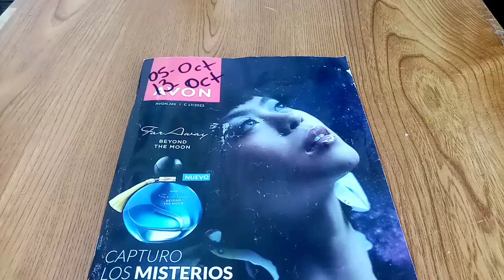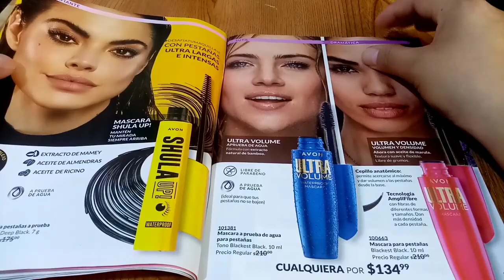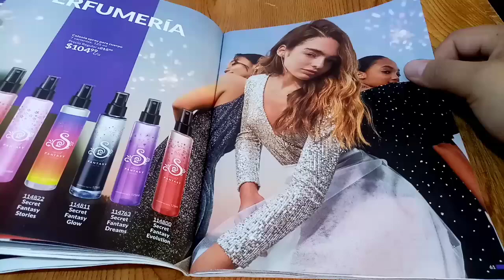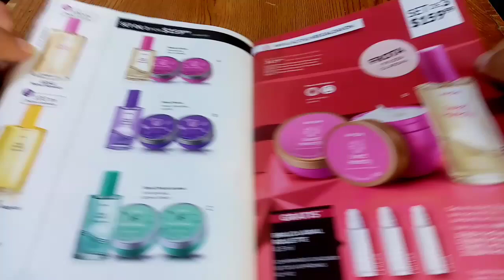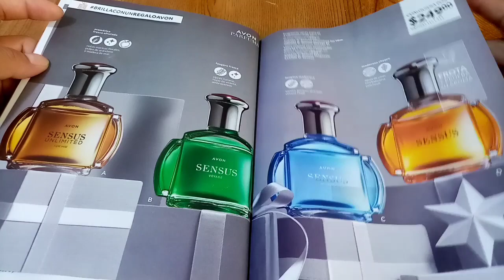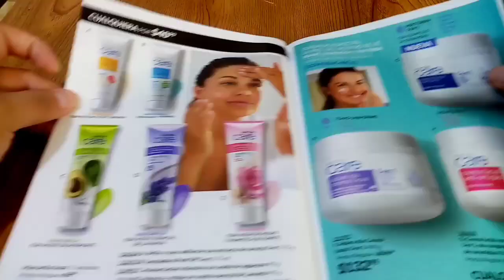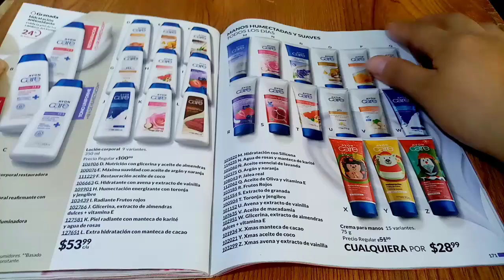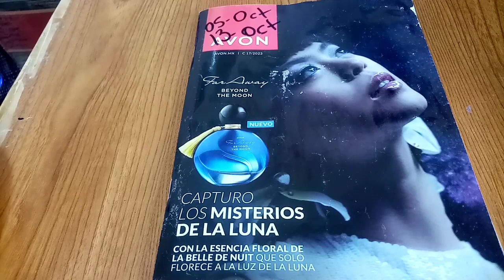Folleto Avon campaña 17-2023.